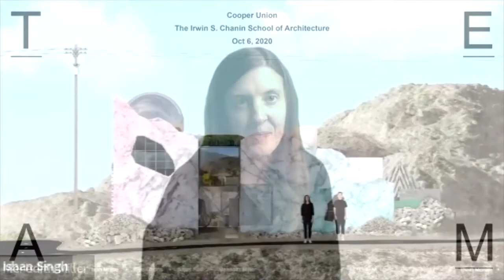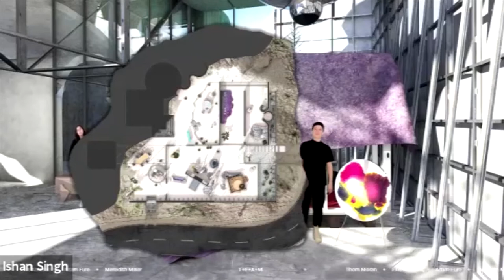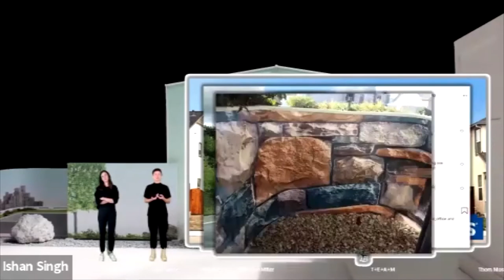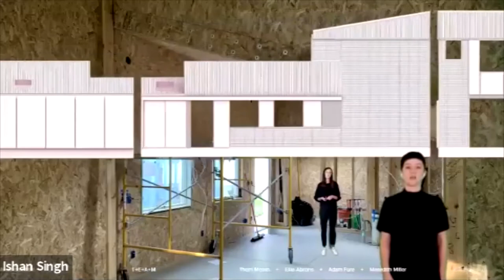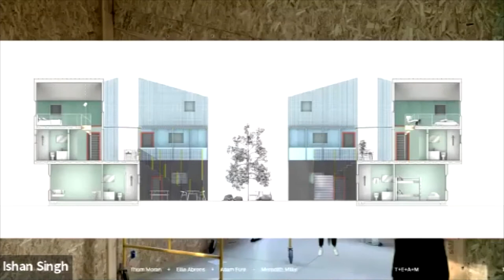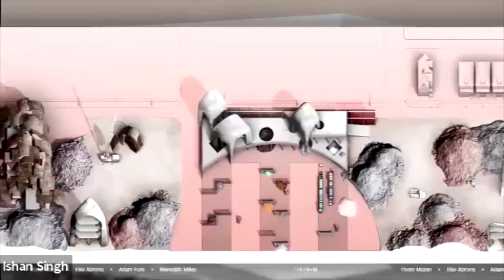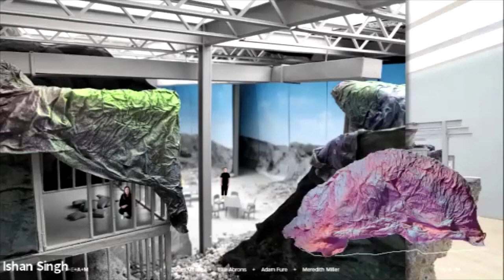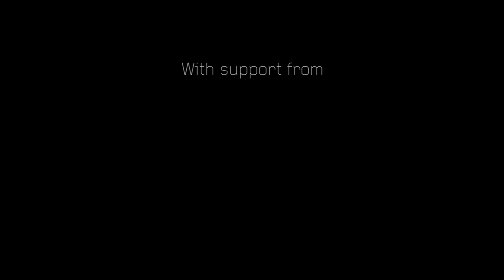10.06.20 Visiting Lecture | Ellie Abrons and Meredith Miller, T+E+A+M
Ellie Abrons and Meredith Miller are co-founders of T+E+A+M, with Adam Fure and Thom Moran. T+E+A+M’s work centers on materiality, image, and environment. Their collaborative projects have been exhibited at the Chicago Architecture Biennial, the Venice Architecture Biennale, Storefront for Art and Architecture in New York, Museum of Contemporary Art Detroit, and A+D Museum in Los Angeles, among other venues. T+E+A+M is based in Ann Arbor, Michigan where they are associate professors at the University of Michigan Taubman College of Architecture & Urban Planning.

This lecture and discussion is free and accessible to the public.